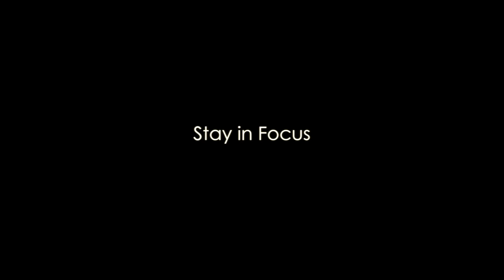Fort Worth Water Gardens Photowalk!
Fort Worth Camera at the Fort Worth Water Gardens for some night time, long exposure photography! A great time had by all!
Special thanks to Joseph Anzaldua for the footage. Ray Downs for the assistance during the walk & Ryan Brown from Sigma lenses!